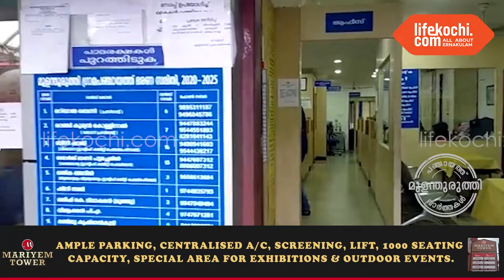മുളന്തുരുത്തി : പഞ്ചായത്ത് വൈസ് പ്രസിഡന്റ് രഞ്ജി കുര്യൻ രാജി വച്ചു.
മുളന്തുരുത്തി : പാർട്ടി മുൻ ധാരണ അനുസരിച്ചു  പഞ്ചായത്ത് വൈസ് പ്രസിഡന്റ് രഞ്ജി കുര്യൻ തൽസ്ഥാനം രാജി വച്ചു. കൂടുതൽ വിവരങ്ങൾ  രഞ്ജി കുര്യൻ ലൈഫ്കൊച്ചിയോട് സംസാരിക്കുന്നു. വാർത്തയുമായി ലൈഫ്കൊച്ചി റിപ്പോർട്ടർ കെ സി ജോഷി.